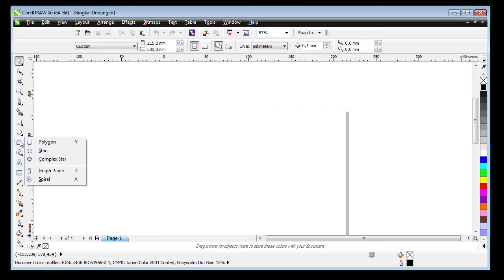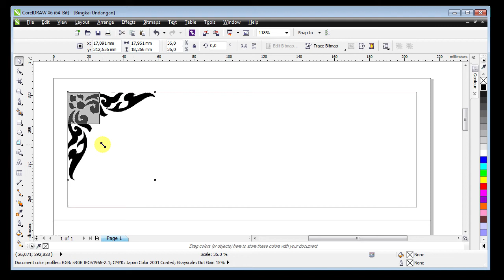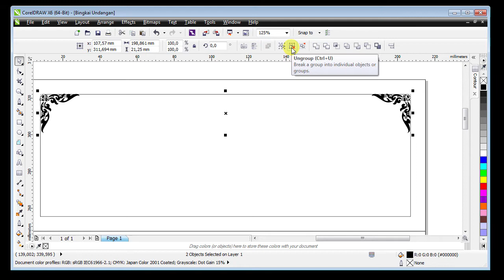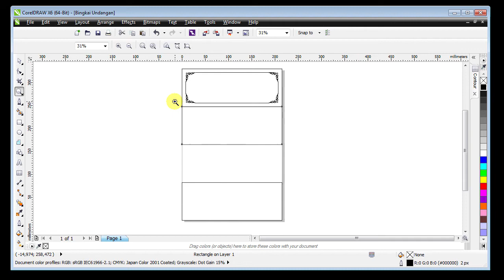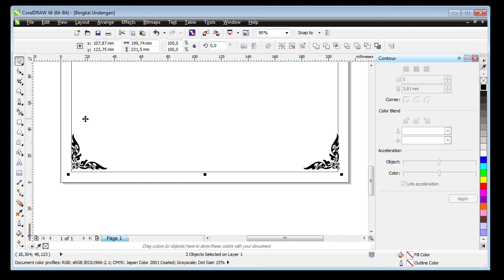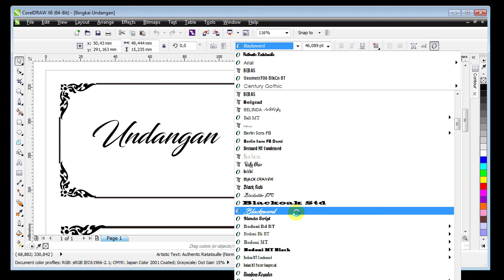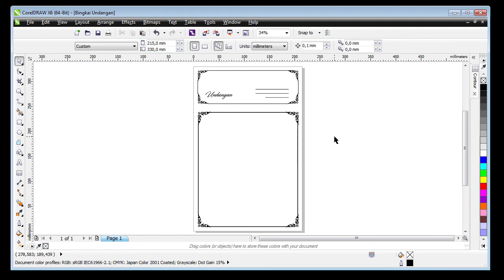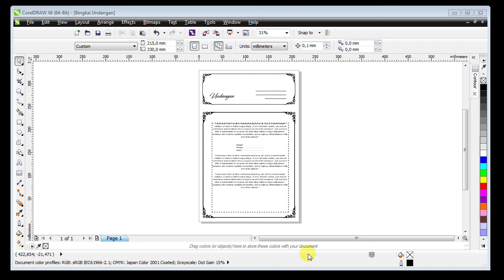Cara membuat bingkai undangan di coreldraw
Tutorial singkat cara tepat membuat bingkai frame undangan dengan ornament vektor unik.